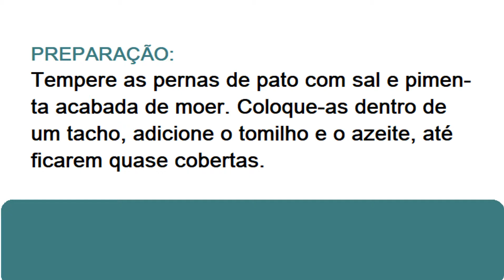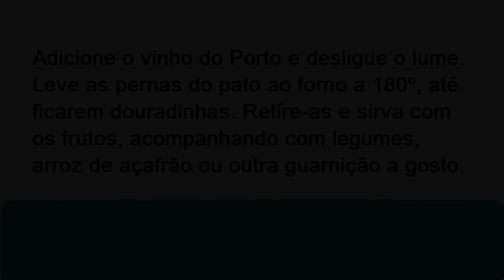PERNA DE PATO COM ERVAS E FRUTOS SECOS RECEITAS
Para 4 pessoas, 3 horas.